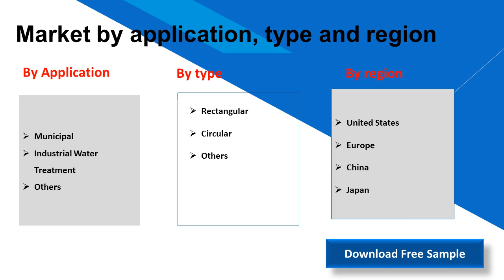Water Clarifiers Market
According to this study, over the next five years the Water Clarifiers market will register a 6.0% CAGR in terms of revenue, the global market size will reach US$ 1660 million by 2024, from US$ 1170 million in 2019.